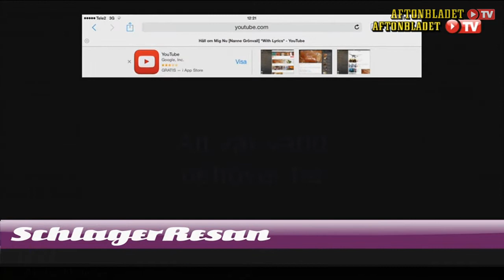Lars-Åke Wilhelmsson i Schlagerresan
Lars-Åke Wilhelmsson och Martin Stenmarck besöker studion. Lars-Åke tänker inte ens följa Melodifestivalen i år på grund av att det var för dåligt, hör hans kritik mot Nour El-Refai och manuset.

Avsnitt 2 med Tobbe och Trus.

Mer från Schlagerresan och Aftonbladet TV hittar du på: tv.aftonbladet.se/webbtv/